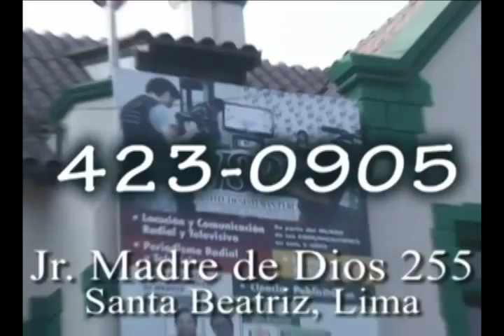TALLER DE PERIODISMO DEPORTIVO - INSTITUTO SISTEMAS PERÚ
TALLER DE PERIODISMO DEPORTIVO - INICIO 21 DE ENERO
VACANTES LIMITADAS!
Horarios:
lunes- miércoles- viernes
Mañana: 9:00 am - 10:30 am
Noche: 7:00 pm - 8:30 pm
Matricula: s/. 50.00
Mensualidad: s/. 180.00
Categoría
Deportes
Licencia
Licencia de YouTube